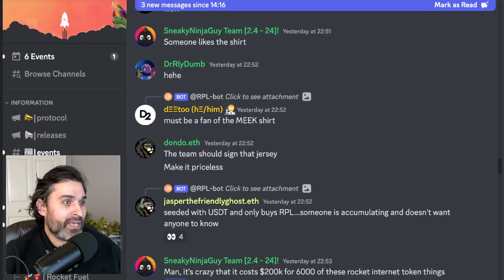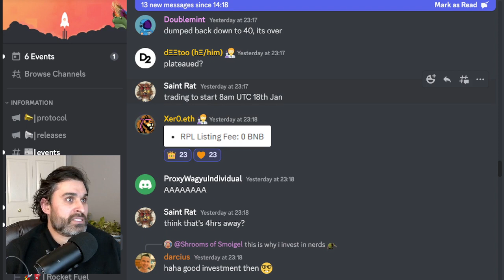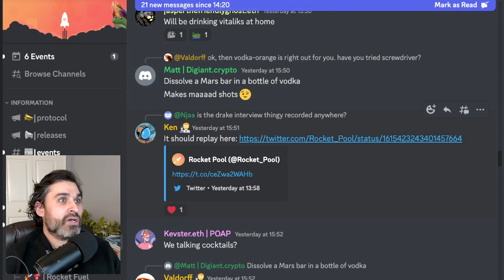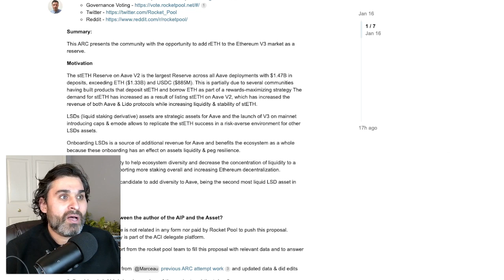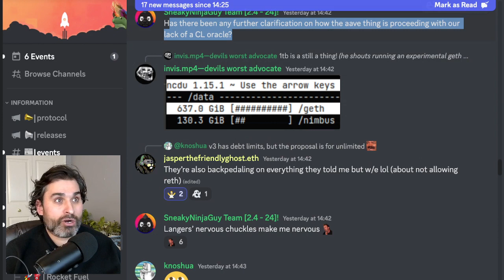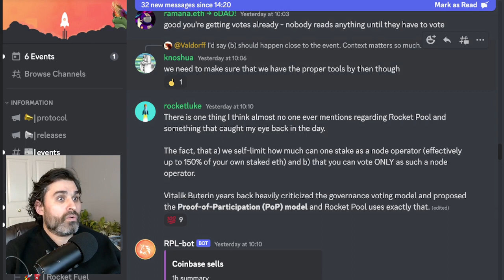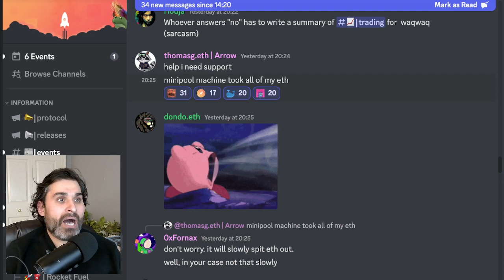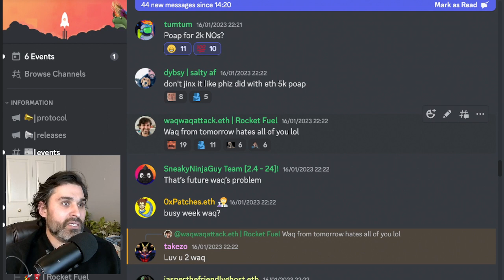Rocket Fuel - January 18th - Episode 111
0:00 - Welcome

0:28 - Binance listing and all-time-high

11:05 - Justin Drake talks on the community space and update

14:28 - Aave onboarding for rETH

21:08 - Grants funding?

24:49 - RP self-limiting RPIP thread

26:56 - Langers responds to deposit change increase ideas

28:24 - Eth community members setting up RP nodes

31:40 - Thomas spins up 50 more mini pools!

32:22 - Joe orders a 3d printer

32:49 - Vasiliy talks nonsense

35:35 - Blueavm starts home staking

36:40 - Rocket Fuel has been hard these last few days